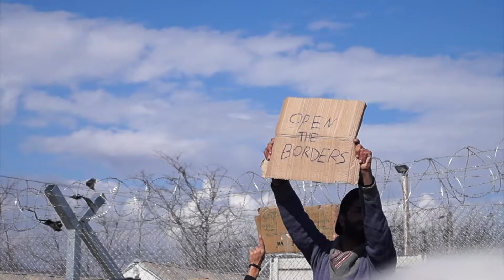[Video Svet] 06.10.2016 Nova24TV: Upravljanje nadzora na zunanjih mejah EU